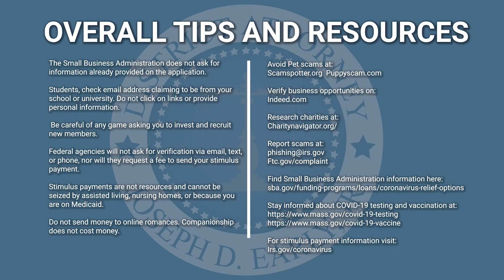How to Avoid Scams with District Attorney Joe Early, Jr - Overall Tips and Resources